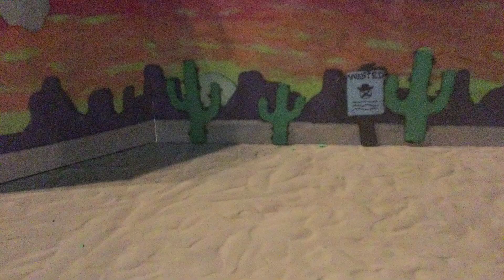Maritime Museum - 13th Oct 2024 - Running Away